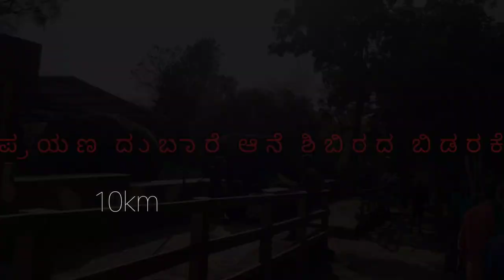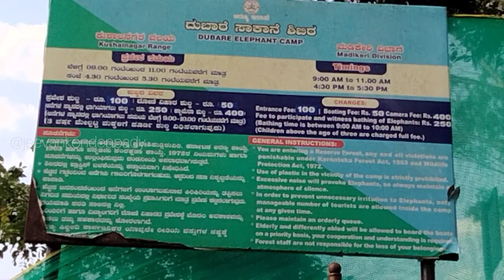ಬನ್ನಿರಿ ನನ್ನ ಜೊತೆಯಲ್ಲಿ ಆತ್ಮೀಯ ಸ್ನೇಹಿತರೆ ದುಬಾರೆ ಆನೆ ಶಿಬಿರಕ್ಕೆ ಹೋಗುವ🙏☺🌍🌳🐘🐘🌳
elephantcamp ನಲ್ಲಿ ಶುಲ್ಕ ಗಳ ವಿವರ👇
ಪ್ರವೇಶ ಶುಲ್ಕ:100Rs
ಬೋಟಿಂಗ್ ವಿಹಾರ :5೦Rs
ಆನೆಯ ಜೊತೆಯಲ್ಲಿ ಸ್ನಾನ :250Rs